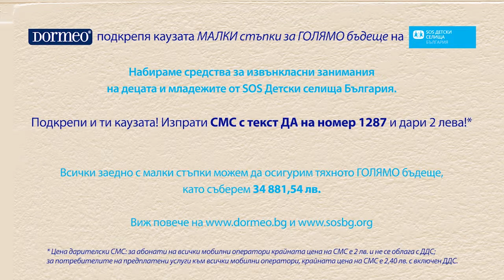Разбери какво означава SOS семейство от Иван, SOS Детски селища България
Подкрепи и ти каузата!
Изпрати СМС с текст ДА на номер 1287 и дари 2 лева!*
Всяко дете носи в себе си скрит талант!
Всяко дете трябва да открие себе си и да развие пълноценно потенциала си!
Нека дарим ГОЛЯМО бъдеще на децата и младежите от SOS Детски селища България!
Виж повече за условията на каузата МАЛКИ стъпки за ГОЛЯМО бъдеще тук
* Цена дарителски СМС: за абонати на всички мобилни оператори крайната цена на СМС е 2 лв. и не се облага с ДДС; за потребителите на предплатени услуги към всички мобилни оператори, крайната цена на СМС е 2,40 лв. с включен ДДС.